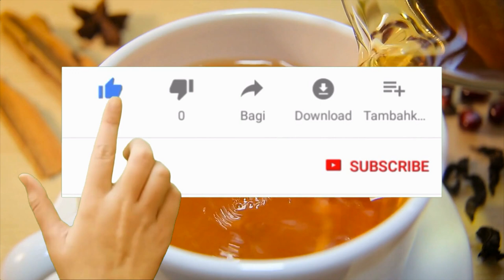BENEFICIOS DEL TÉ